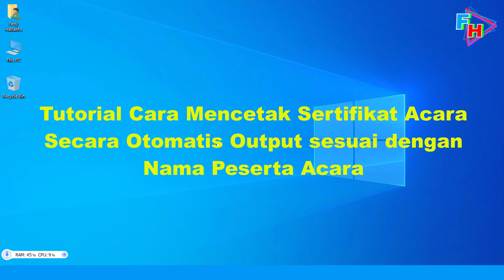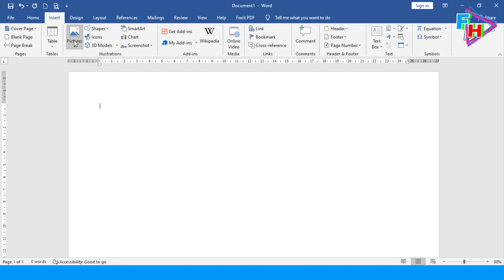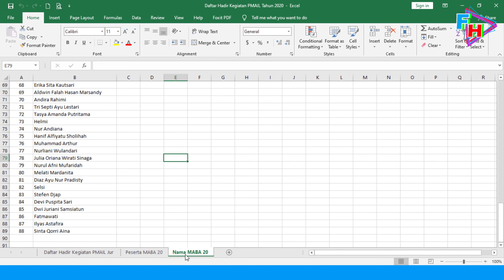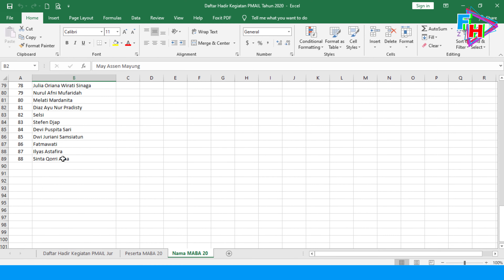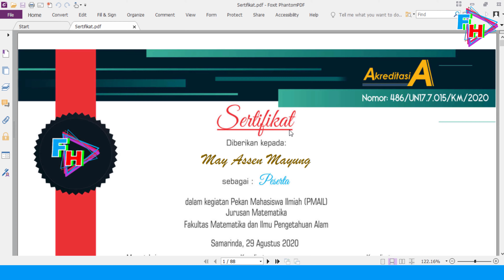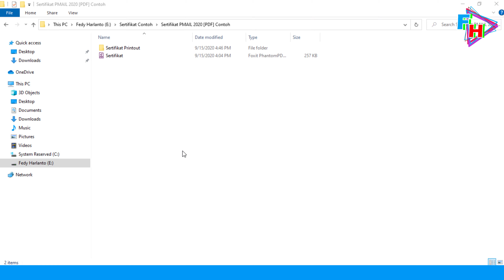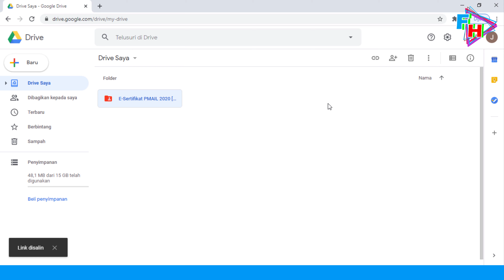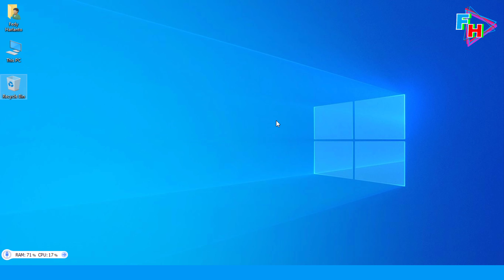Tutorial Mencetak Sertifikat (PDF), Langsung Jadi Sesuai Daftar Nama Peserta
Hai Sahabat Youtube,...
Apa kabarnya hari ini? Semoga sahabat semua selalu sehat. Aamiin.
Pada video kali ini, saya membuat tutorial yaitu cara mencetak Sertifikat (PDF) Langsung Jadi Sesuai Daftar Nama Peserta. Ini diperuntukan bagi sahabat yang sedang mengadakan acara atau kegiatan yang bersifat internal ataupun virtual, cara ini bisa digunakan untuk mencetak Sertifikat Peserta yang hadir. Namun disini sifatnya peserta yang akan nantinya mendownload Sertifikatnya dari Folder Google Drive yang sahabat bagikan.

Nah bahan yang saya gunakan di video ini yaitu Software Foxit PhantomPDF Business v10.

Untuk langkahnya silahkan simak video tutorial saya sampai selesai ya.

Jangan lupa untuk dukung terus channel saya, bagi yang belum gabung silahkan klik tombol merahnya [Subscribe], di like videonya, dikomen jika sahabat merasa kesulitan atau terkendala dalam instal, Insya Allah saya bantu jawab, dan taklupa untuk di bagikan/dishare ya sahabat ke media sosial yang sahabat miliki. Terima kasih.